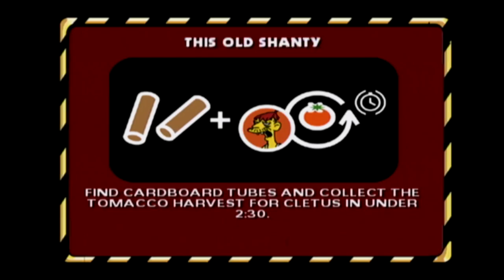The Simpsons Hit & Run Let's Play Part 2: Sarcastic Driving School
As Kai finishes up Level 1 of his journey through Springfield, Kyra chimes in with thoughtful, biting criticism of his driving skills...again. And she refuses to give him proper encouragement as he destroys every automobile he boards. Will subjecting Kyra to the sight of Homer in his tighty whities change her tune? Not in the slightest, but Kai finally mows down Cletus and Mr. Burns, though!

The Simpsons Hit and Run for Nintendo GameCube is property of Disney and Matt Groening. Our content is presented for free and for fun!